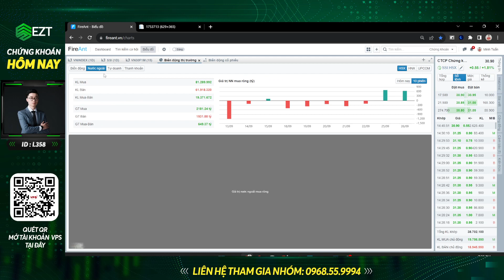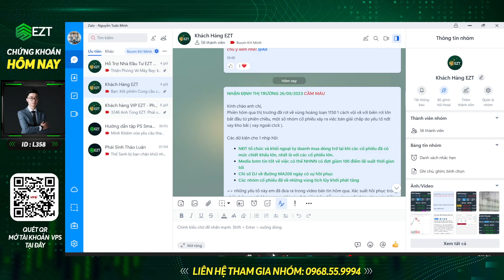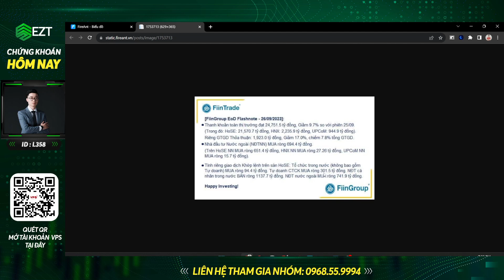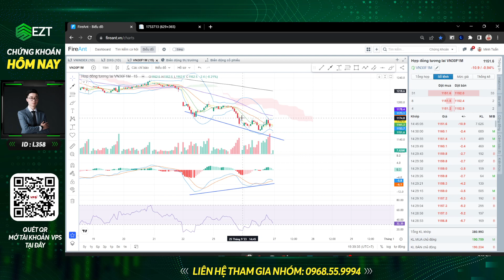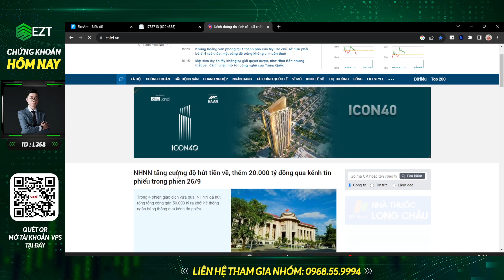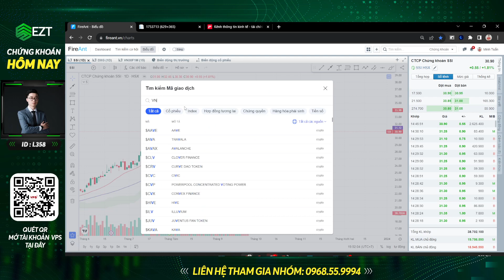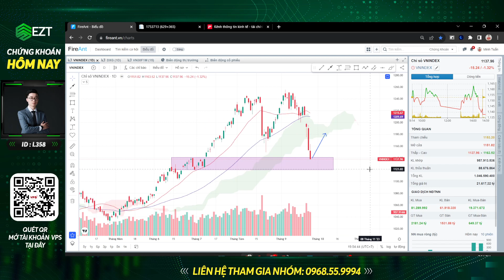🔴CHỨNG KHOÁN 27.09: TỔ CHỨC MUA RÒNG, DẤU HIỆU TẠO ĐÁY, SBV HÚT THÊM TIỀN LIỆU CÓ SẬP?